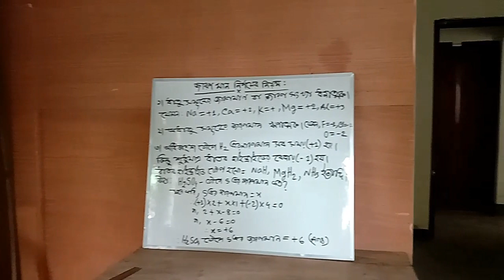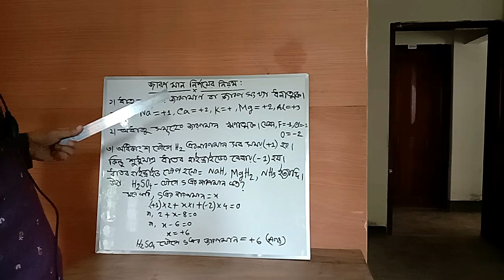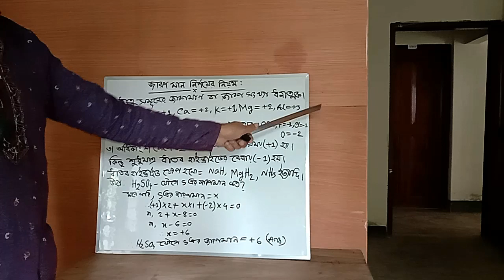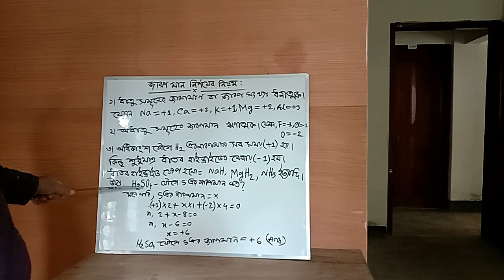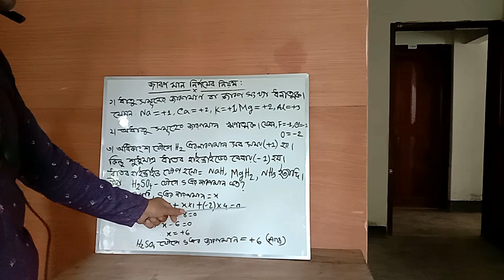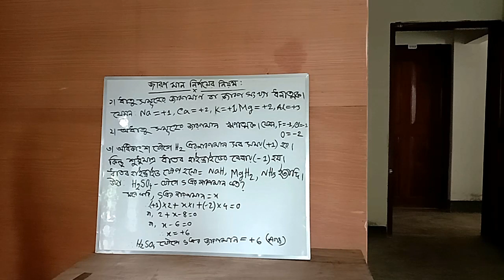Oxidation 1 ( জারণমান সনাক্তকরণের নিয়ম - 1) অতি সহজে যে কোন যৌগের যে কোন মৌলের জারণ মাণ নির্ণয়।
Welcome to "Zubair Academy" Channel.

” যুবায়ের একাডেমী ” চ্যানেলের ভিডিওগুলো ফেসবুকে শেয়ার করে অন্যদেরও দেখার সুযোগ করে দিবেন। আশা করি ” যুবায়ের একাডেমী ” চ্যানেলটির সাথে থাকবেন।